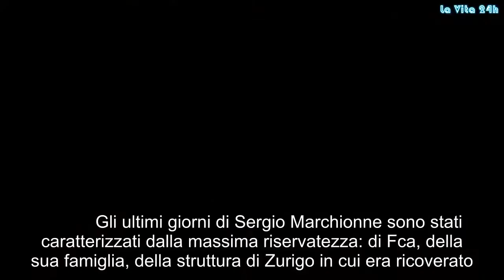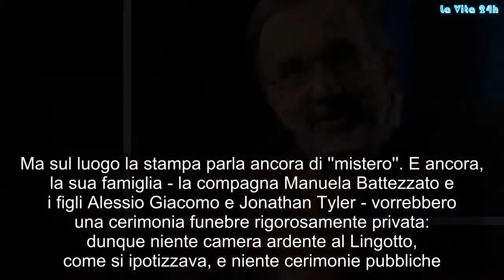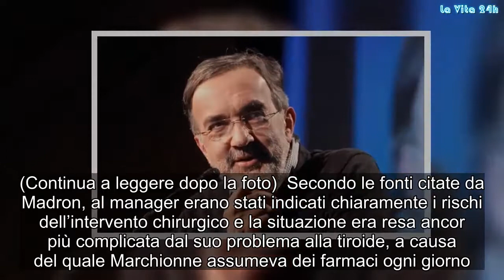Morte Marchionne: oggi la decisione della famiglia. E la stampa parla di 'mistero' | La prove del no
Gli ultimi giorni di Sergio Marchionne sono stati caratterizzati dalla massima riservatezza: di Fca, della sua famiglia, della struttura di Zurigo in cui era ricoverato. E ora, dopo la sua morte, il registro non cambia: poche comunicazioni ufficiali, poche spiegazioni su come se ne sia andato. E anche per quel che riguarda i funerali il riserbo è massimo. Almeno lo è stato inizialmente. Da subito le indiscrezioni indicavano che potrebbero tenersi in tre luoghi: in Canada, in Abruzzo oppure a Zurigo. Rispettivamente il Paese in cui ha vissuto da ragazzino, la sua regione natia e la città svizzera in cui risiedeva ora. Ma sul luogo la stampa parla ancora di ''mistero''. E ancora, la sua famiglia - la compagna Manuela Battezzato e i figli Alessio Giacomo e Jonathan Tyler - vorrebbero una cerimonia funebre rigorosamente privata: dunque niente camera ardente al Lingotto, come si ipotizzava, e niente cerimonie pubbliche. Il funerale in forma privata è stato poi confermato. E, si apprende, il manager verrà ricordato anche a Torino a fine agosto, in un appuntamento ancora da definire. (Continua a leggere dopo la foto) L'ex Ceo di Fiat Chrysler era talmente esposto su giornali e tv, 24 ore su 24 e 7 giorni su 7, da preservare gelosamente i suoi affetti e la sua privacy al di fuori del lavoro. D'altronde, ammetteva, "ho pagato un costo altissimo" per essere diventato non solo il capo di Fca, ma anche il manager più odiato e rispettato d'. Il manager verrà ricordato dalle aziende del gruppo a settembre in due distinti momenti, con due cerimonie, una a Torino e una ad Auburn Hills, in Michigan dove ha sede Chrysler. (Continua a leggere dopo la foto) L’amministratore delegato di Fca è entrato il 27 giugno all’ Universitatsspital per un’operazione alla spalla destra. Tutto si doveva chiudere con una breve convalescenza. Ha attraversato una prima fase di recupero durante la quale c’è stata una complicazione improvvisa e inattesa che lo ha portato alla morte. L'ipotesi più accreditata è quella di un sarcoma. Secondo quanto riportato da ''Lettera 42'' l’ex ad di Fiat soffriva di forti dolori alla spalla e per questo assumeva del cortisone. (Continua a leggere dopo la foto) Secondo le fonti citate da Madron, al manager erano stati indicati chiaramente i rischi dell’intervento chirurgico e la situazione era resa ancor più complicata dal suo problema alla tiroide, a causa del quale Marchionne assumeva dei farmaci ogni giorno. L’operazione avrebbe provocato un’embolia, col team di medici che ha tentato di rianimarlo, ma la situazione è peggiorata irreparabilmente. Marchionne è stato tenuto in vita artificialmente dalle macchine fino al momento del decesso.